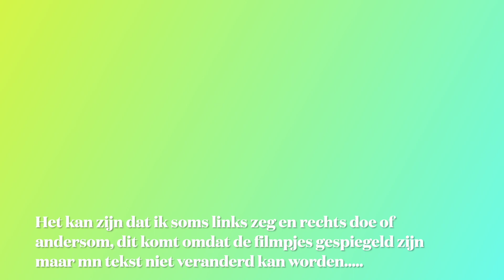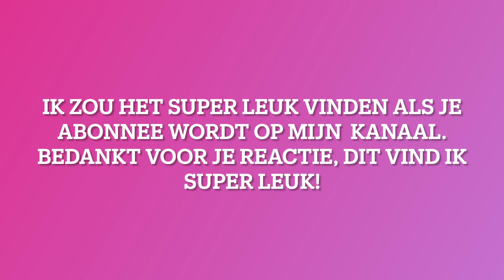Linkshandig haken: Haak CAL Babydeken Nella; Strook 6 De ingesloten parelsteek haken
Naschrift:
Helaas is onze lieve creatieve Renske in 2023 op 41 jarige leeftijd overleden. We missen haar.

Renske haar weblog Renske Creatief en haar YouTube kanaal houden we online, zodat ze met de filmpjes die ze met veel enthousiasme maakte iedereen kan blijven inspireren.
De webwinkel Renske Creatief is gesloten, wel blijven de door haar ontworpen patronen verkrijgbaar via Yarnsea

Wij wensen je veel handwerkplezier!
Vandaag deel 7, Strook 6: De ingesloten parelsteek haken.

Wil je al meteen de hele deken haken? Bestel dan het uitgebreide digitale patroon incl foto's en diagrammen

Wat heb je nodig:
- 11 bollen Scheepjes softfun, ik gebruikte kleur 2618
- Haaknaald maat 4,5 mm, eventueel maat 4.0 en 5.0 (of een andere maat, passend bij
je garen)
- Wolnaald
- Steekmarkeerders